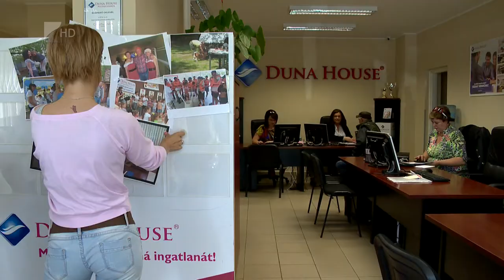Drágultak az építőanyagok - Kölcsey Tv